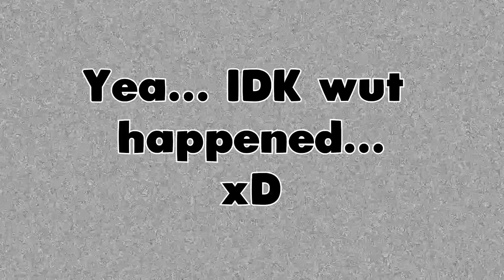Rainbow Six Siege BUT not serious...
As always, I wish you all a very pleasant day!